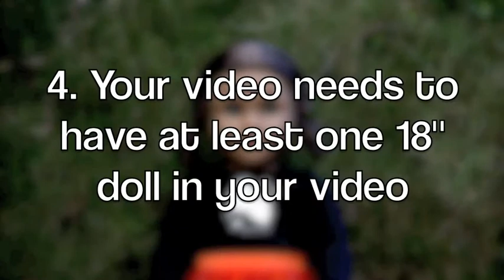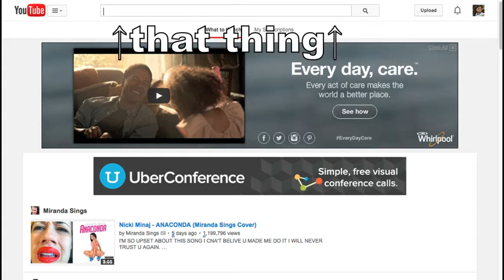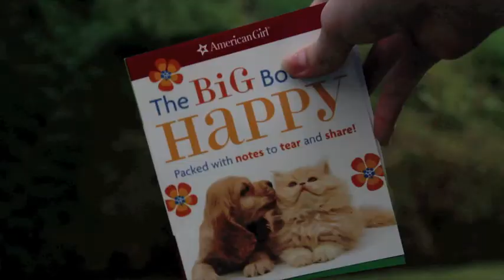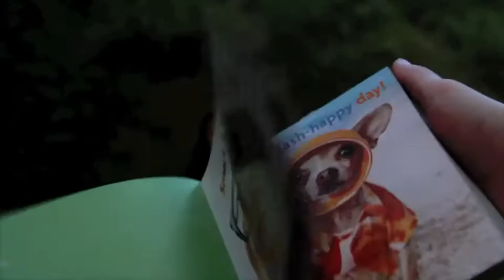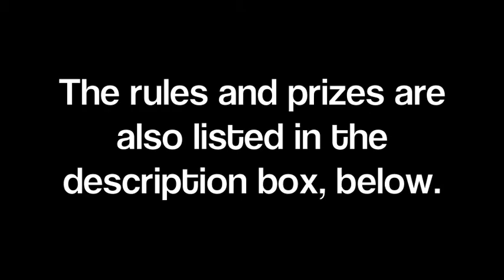1,000 Subscribers Contest! (CLOSED)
PLEASE READ- You need to for the rules! ;D

A little over a year ago, I had just gotten 100! Now I have 1,000!?!? Thank you SO much for 1,000 subscribers it means a lot.

PRIZES
1st place- homemade dress, shoes, food, book, a doll sized poster (signed) , a subscription if haven’t already

2nd place- homemade shirt, food, book, a doll sized poster (signed), a subscription if haven’t already

Honorable mentions- a doll sized poster (signed), a subscription if haven’t already

RULES

2. Must have parents permission to enter this contest.
3. Must be able to give out address for prizes. I would really prefer if you could give out your address, but if you really can't, then we can work out web prizes.
4. Needs to have at least one 18” doll in your video
5. Has to be an AGSM. It could be an AGMV, too, as long as your video is made with the stop motion method.
6. Your video should be NEW.
7. Needs to say “pupukeagirl1000contest” in the title. This is so I can SEE the video.
8. You can enter 1 time only.
9. Please do not CHEAT or be RUDE in any way. This will result in disqualification!
10. Have FUN and do you best! :D

THIS CONTEST ENDS NOVEMBER 10TH, so you have a lot of time to enter this contest and spread the word! ;)

Innerstar U- Bree758